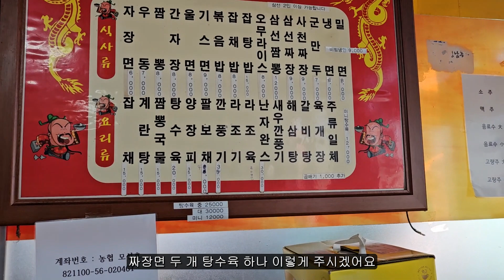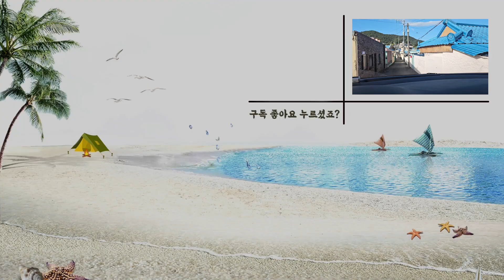[캠핑브이로그] 부산시에서 참 잘 했네. 천성항 노지캠핑 차박 성지 / 지금 시즌에는 이거 꼭 먹어야 합니다. 달리세요!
[캠핑브이로그] 부산시에서 제일 잘 했네. 천성항 노지캠핑 차박 성지 / 지금 시즌에는 이거 꼭 먹어야 합니다. 달리세요!

안녕하세요 노실장 입니다.
이번엔 맛있는 숯불 전어구이를 먹을려
가까운 천성항에 다녀 왔습니다.
생각보다 너무 좋은곳 이네요~
재밌게 시청하세요

촬영장비 : sony zv-e10
마이크 : sony ICD-TX660, comica cvm vm20 샷건마이크
텐트 : 카즈미 쉘터
테이블 : 구스티피 씨엘로테이블, 포르타베이직테이블
의자 : 네이처하이크 커밋체어
기타소품 : 구스티피 군용박스, 구스티피 알루미늄박스

장소정보 : 부산 천성